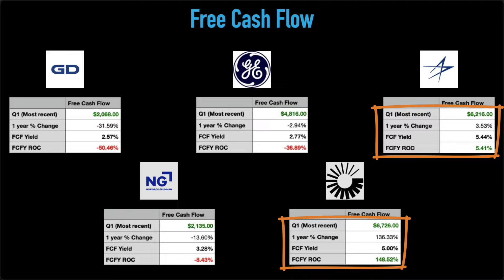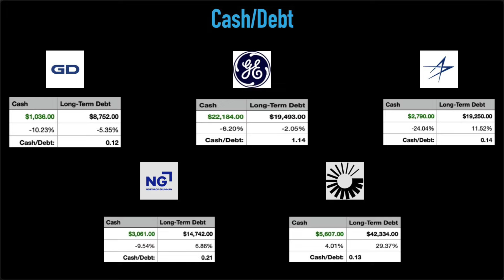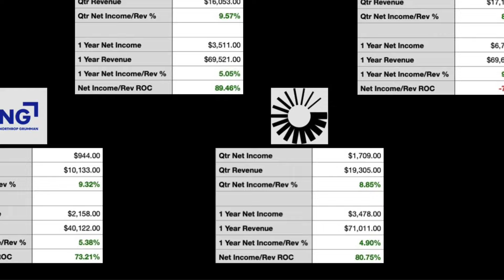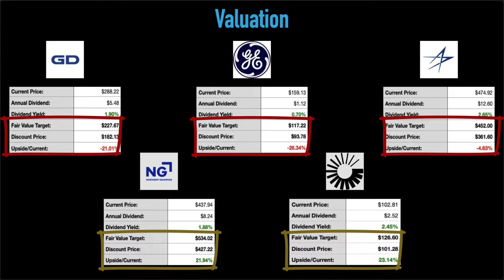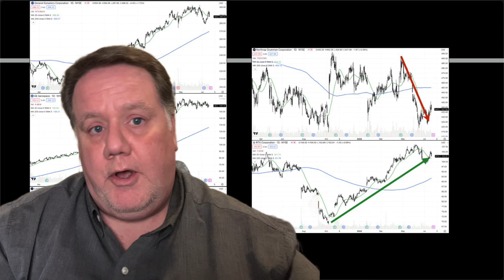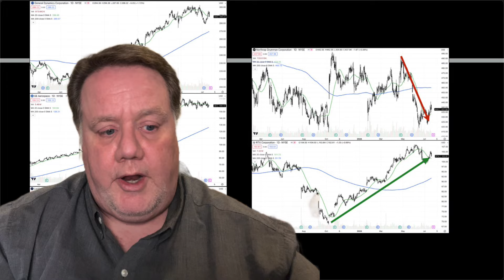INFLATION ALERT: Dimon Says Military Spending Could SURGE – Here’s the 2 BEST Stocks to Watch!!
Learn More About Rebel Income

While everybody else thinks interest rates will be coming down before the end of this year, the CEO of JPMorgan Chase, Jamie Dimon says that there's increasing risk inflation will increase and stay high. One of the dynamics he pointed to is a global increase in military spending. What does that mean for investors like you and me? I've reviewed the 5 biggest companies in the Aerospace & Defense industry and picked two that I think represent good bargains and that provide solid long-term growth opportunities!

Charting provided by TradingView.com
Fundamental data provided by Zacks.com